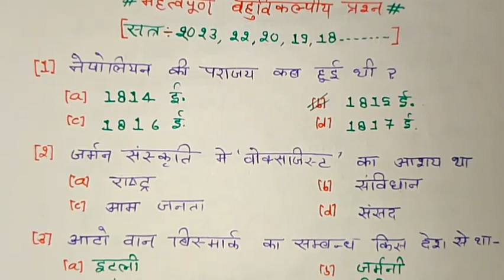class 10th समाजिक विज्ञान महत्पूर्ण प्रश्न बोर्ड 2024 | 10th social science important questions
class 10th social science, class 10th social science important objective question, class 10th social science important topic, class 10th समाजिक विज्ञान महत्वपूर्ण बहुविकल्पिक प्रश्न बोर्ड एग्जाम 2024, up board exam 2024 samajik vigyan mhatpurn prashn, यूपी बोर्ड परीक्षा 2024 समाजिक विज्ञान महत्वपूर्ण प्रश्न, lecture by firdos, class 10th samajik vigyan, class 10th pichhle saal ka paper, सामाजिक विज्ञान पेपर 2023